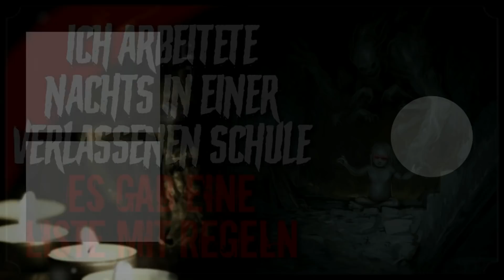ICH ARBEITETE AN EINER VERLASSENEN SCHULE 🏫 Creepypasta lang (Horror Hörbuch german/deutsch)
CREEPYPASTA STORY: "I Worked The Night Shift At An Abandoned Middle School, There Was A Set Of Rules"
Creepypastas sind die Lagerfeuergeschichten des Internets. Das Wort ist eine Kombination aus creepy und Copy and paste, was auf die Verbreitung durch Kopieren verweist. Ob Du an die Wahrheit dieser Horrorgeschichten glaubst oder nicht, bleibt ganz Deiner Vorstellungskraft überlassen.

►DR. ZARGOTA vertont Creepypastas, Gruselgeschichten und Horrormeisterwerke.
►DR. ZARGOTA liebt das Übernatürliche, Unsagbare und Unheimliche.
►DR. ZARGOTA steht für Synapsenkitzel, Gänsehaut und Mindfuck.
Du möchtest, dass ich Deine Horrorstory vertone? Schick sie an: zargota[at]gmx.de

SUPPORT
►Wenn Dich dieses Hörbuch unterhalten hat, freue ich mich über ein Like. Auch Kommentare – ob Lob, Kritik oder Textwünsche – sind jederzeit willkommen!
►Neben dem kostenfreien Kanal-Abo kannst Du mir auch digitalen Kaffee ausgeben und meine Arbeit so unterstützen